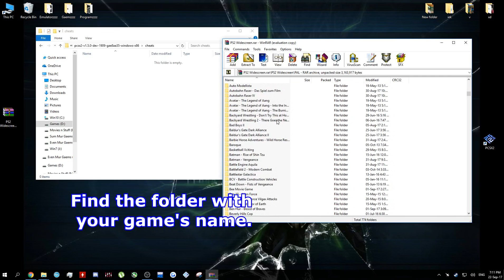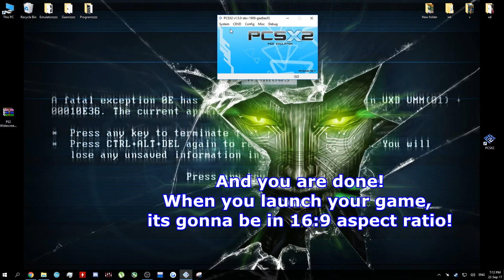How to play games in widescreen [PCSX2 Tutorial]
I'm not sure, but it think that the PAL patch works only with the platinum version of the game(v2.0).